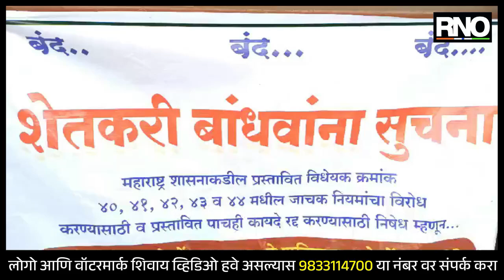NASHIK | येवल्यात खत,बियाणे विक्रेत्यांचा तीन दिवसांचा बंद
बियाणे,कीटकनाशके ,रासायनिक खते विक्रेत्यांवर महाराष्ट्र शासनाने जे कायदे लागू केलेले आहे ते कायदे रद्द करावे या मागणी करता येवल्यातील खत ,बियाणे विक्रेत्यांनी तीन दिवस दुकाने बंद ठेवले असून यामध्ये येवलासह राज्यातील सर्व बियाणे व रासायनिक खत विक्रेते हे सहभागी झाले आहे. विक्रेत्यांवर लावलेले जाचक कायद्यांचा निषेध करत कायदेमागे घ्यावे अशी मागणी या कृषी विक्रेत्यांनी केली आहे.

BYTE : नितीन काबरा -  बियाणे विक्रेता
BYTE : प्रदिप मुंदडा